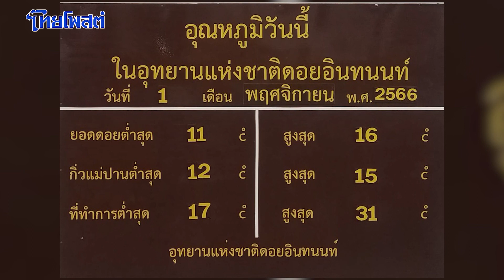เที่ยว "กิ่วแม่ปาน" กอดทะเลหมอก สัมผัสลมหนาวดอยอินทนนท์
ชมเส้นทางชมธรรมชาติ 'กิ่วแม่ปาน 'สัมผัสลมหนาว ดอยอินทนนท์ พร้อมชมทะเลหมอกปลายฝนงดงาม